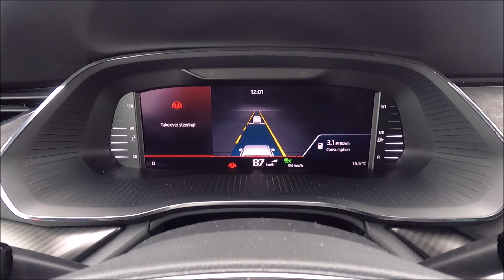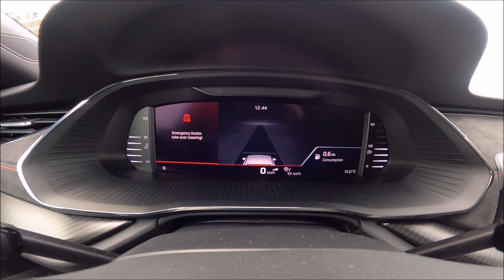Skoda Octavia 4, MY2021 – Emergency Assist activation - vključitev Emergency Assist sistema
Skoda Octavia 4, MY2021 - Emergency Assist activation
From factory Lane Assist after warnings deactivates. After adaptation and after warnings to the driver to keep the hands on the steering wheel, Emergency Assist activates and automatically stops the car.

Škoda Octavia 4, letnik 2021 - vključitev Emergency Assist sistema
Original konfiguracija: če voznik ne drži rok na volanu, se po opozorilih naj prevzame volan, Lane Assist izključi. Po prilagoditvi, se po opozorilih o rokah na volanu, vključi Emergency Assist in samodejno ustavi vozilo.